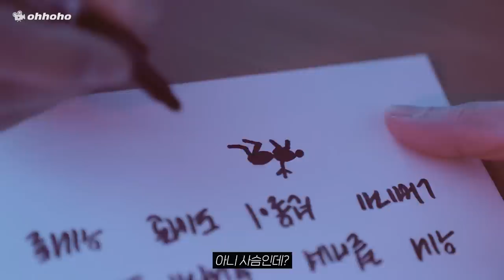[ohhoho🧳] 원호의 하루 VLOG🎬 2020.12.11 l 데이즈드 1월호📷 l 데뷔 100일🎂 l 원호 WONHO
안녕하세요 원호입니다!
이번에는 아침에 일어나는 것부터 잠들기 전까지 브이로그를 촬영해봤는데요
데이즈드 1월 호 화보 촬영도 하고 오호호 촬영도 하고 데뷔 100일 기념 브이앱도 하고
굉장히 바쁜 하루였어요ㅋㅋㅋ

소소한? 일상이지만 재밌게 봐주셨으면 좋겠고
앞으로도 브이로그로 자주 찾아올게요 감사합니다!